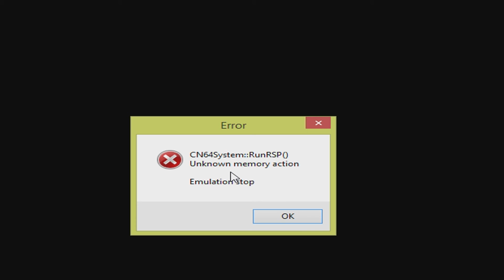Fighting Ganon multiplayer - legend of Zelda ocarina of time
Today we attempt to fight the final boss of the legend of zelda ocarina of time in two players and things don't go exactly as planned to say the least...